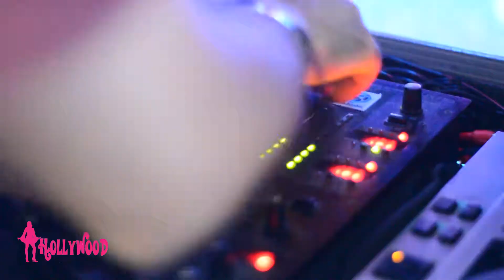HOLLYWOOD TELEVISION - 18 ANNI ALESSANDRO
18 Anni Alessandro
Evelin's House